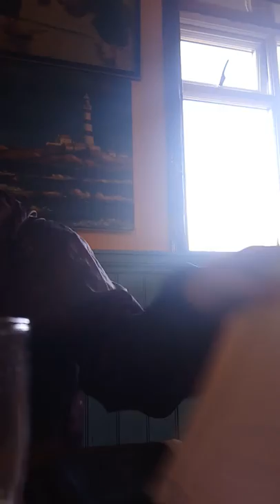The Blackness lobster pot and shop